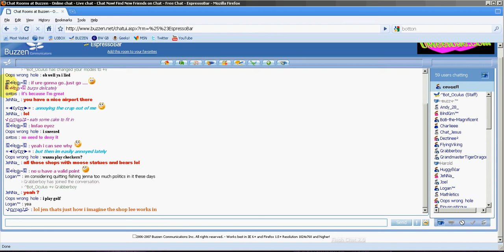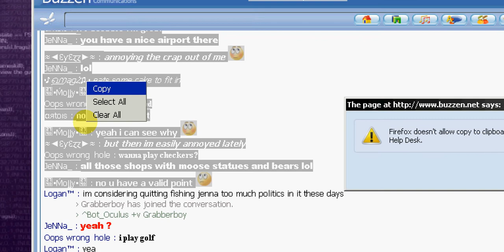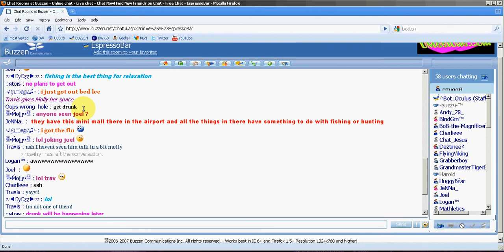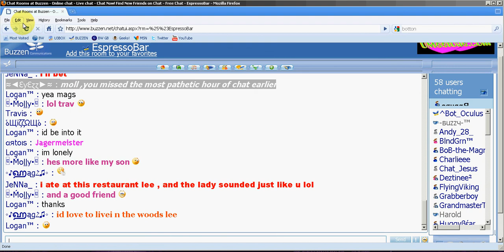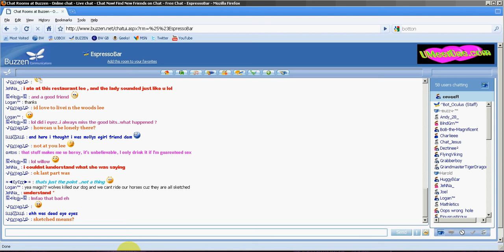FIREFOX ( COPY & PASTE ) IN BUZZEN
how to copy and paste in buzzen chat with firefox 3.5